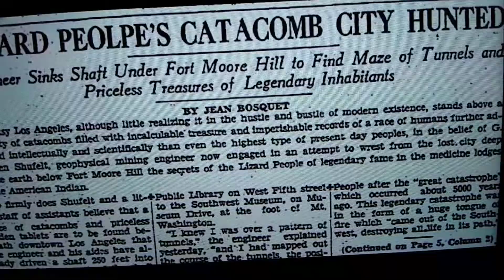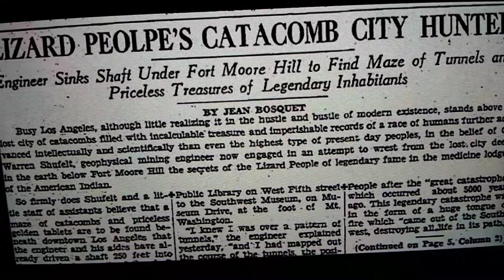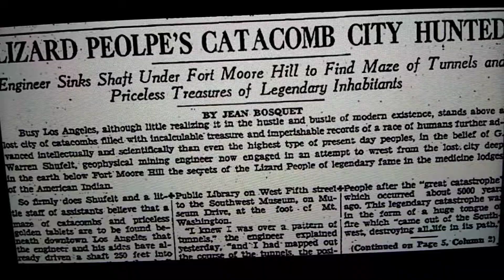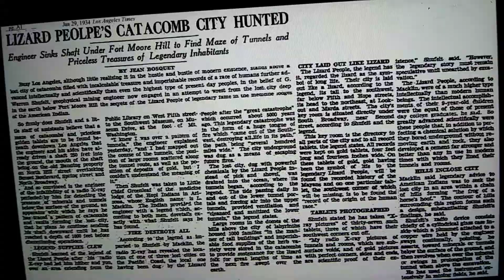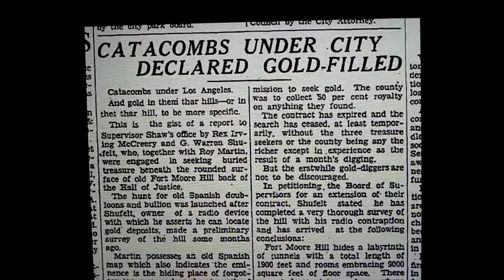Under ground Reptilian City found in 1993 in LA. SEE TO BELIEVE !!!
Don't miss this video HURRY BEFORE THEY ERASE IT !!!